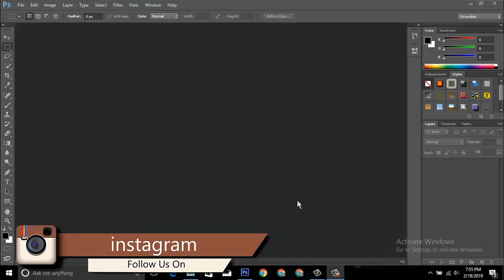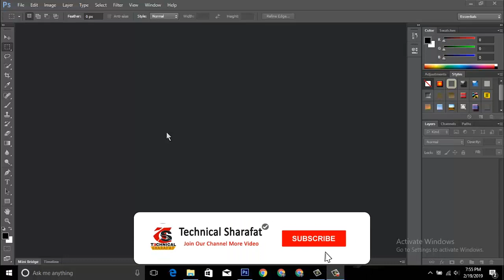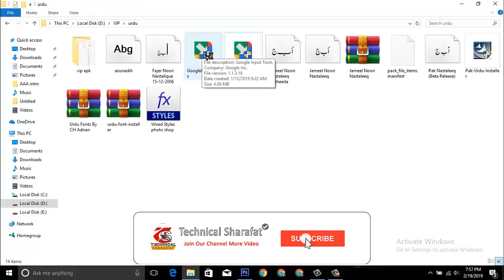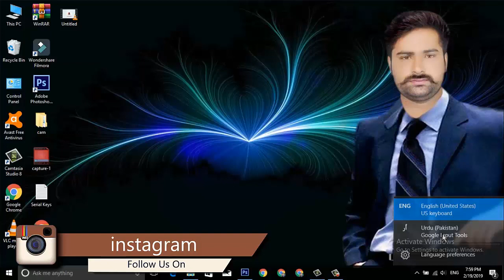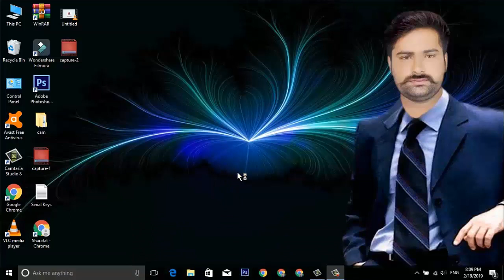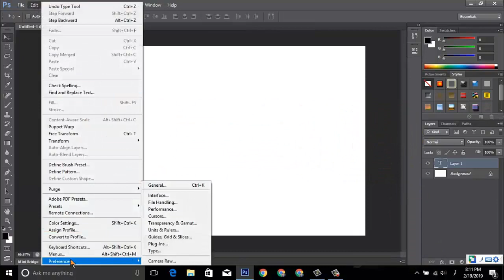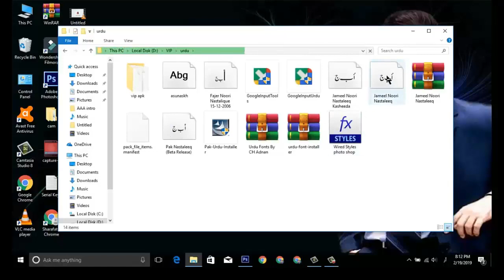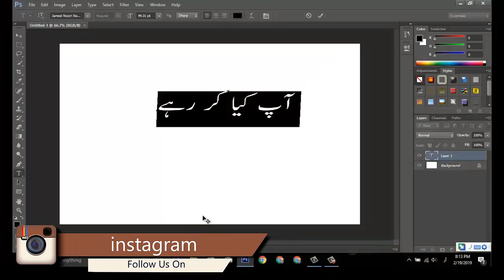Wright Urdu PhotoShop CS6 Waery Easy || Google Input Tool Free Download Link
This Video How To Show You:Wright Urdu PhotoShop CS6 Waery Easy || Google Input Tool Free Download Link Sorry Link Provide In 100 Like👍👉ye lo yar kia yad kro gay 1 2
google input tools for windows 10

google input tools download

google hindi input latest version download

google input tools offline installer

google input tool offline

google malayalam typing software free download

google hindi typing software free download for windows 7

how to use google input tools in ms word

We also shared information about how to create Websites, Blogs etc. And Internet  related All  information This Channel In This Youtube Channel We Sher Information About Bologging.SEO Tips,Social Media Marketing,Android Apps,Mobile Review etc.Unboxing Gaming Games,injury lawyers,car eccident lawyer,insurance companies,online college courses,Technology,Technical,Youtube Videos,Shoping,Store,Shop,Affiliate Markiting,
This channel is about useful Tricks, Technology tips, Free internet tricks, Online earnings and many other tricks.